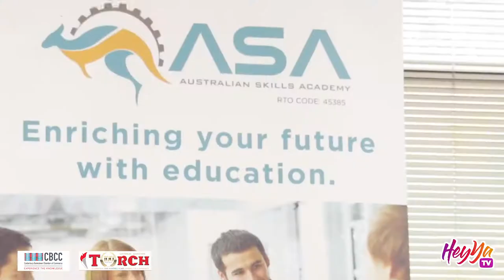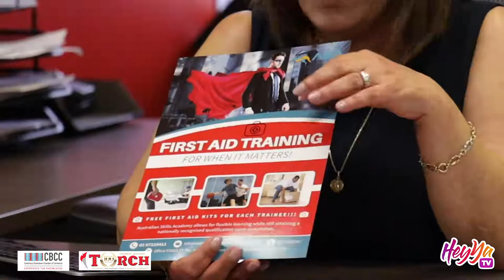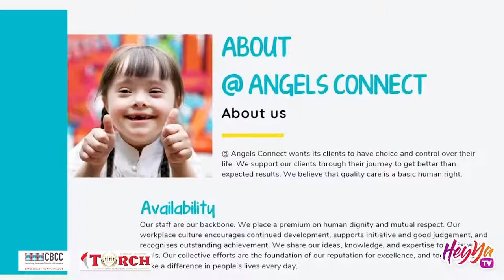Episode 7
EPISODE 7: Shoplocal Campaign - We are proud to support purpose-driven organisations. They bring growth and innovation to our communities they provide employment and support the local economies. In this episode we hear from

Australian Skills Academy aims to provide a quality education so that all students have a better chance for a brighter tomorrow.

@angelconnect an NDIS registered provider, are committed to providing highly professional care and support to people with disabilities and their families.

The city of Canterbury Bankstown – Councillor George Zakhia successful business owner in the Bankstown Area

Apprenticeships R US – supply quality apprentices to the automotive industry for over a decade

F.J.C Design & Construction  offer design and building services across Sydney metropolitan and outer metropolitan areas

OUTLOUD is an intersectional, CALD-focused social impact arts organisation that creates genuine, meaningful, inspiring opportunities for young people in Western Sydney